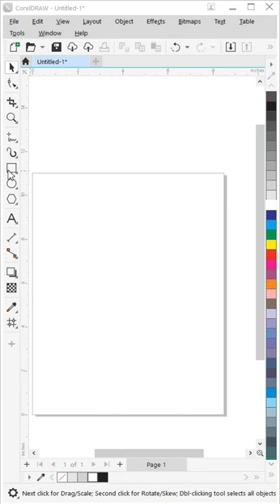How to make T SHIRT design in coreldraw#short